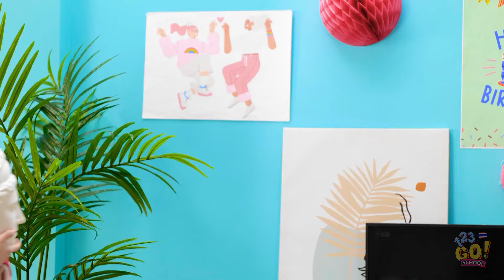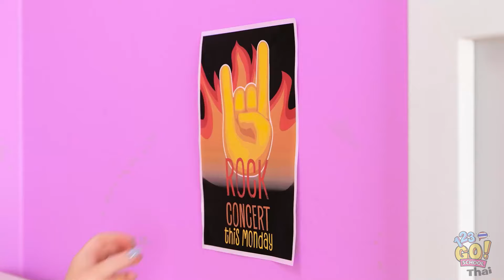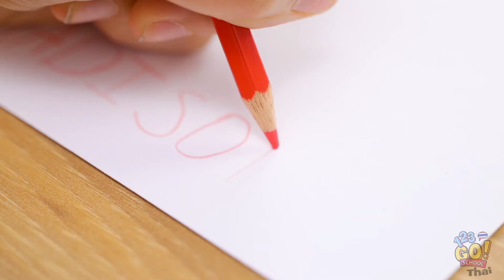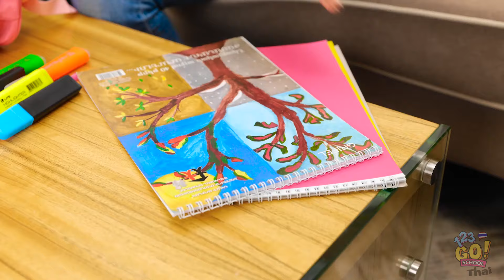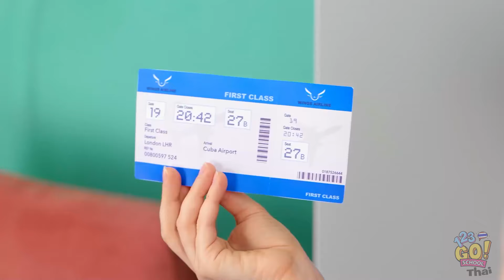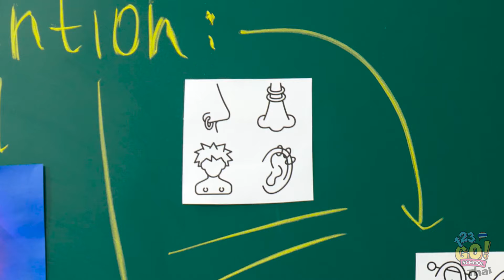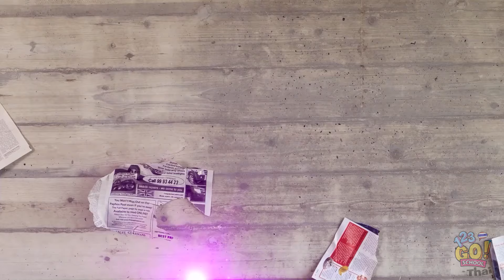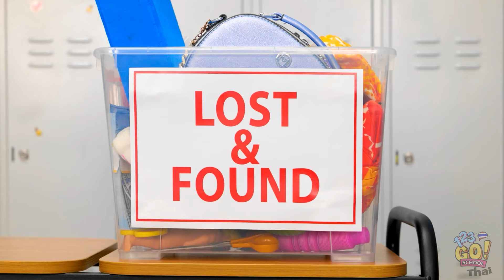ปลดปล่อยความคิดสร้างสรรค์สู่โลกแฟชั่นของคุณ || เปลี่ยนโฉมเสื้อผ้า! การใช้ปากกา 3D และกาวร้อน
SCHOOL ทางยูทูบ เพื่อจะได้ไม่พลาดทุกคลิปนะ!